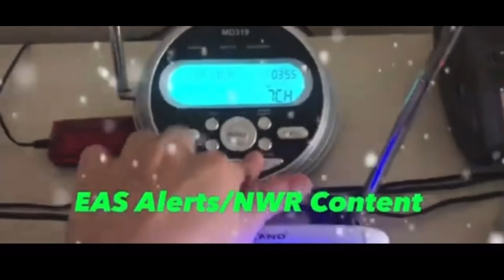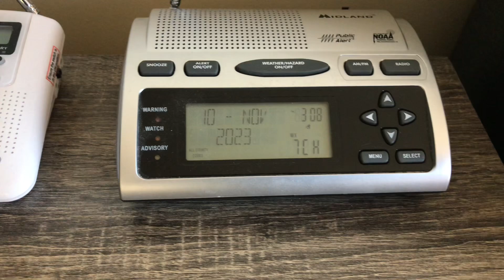Popping Bags 11/10/23